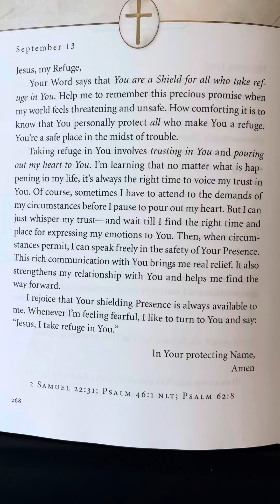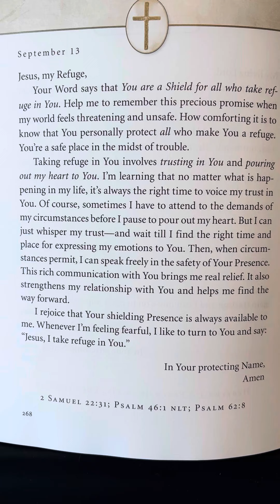September 13 - Jesus Listens